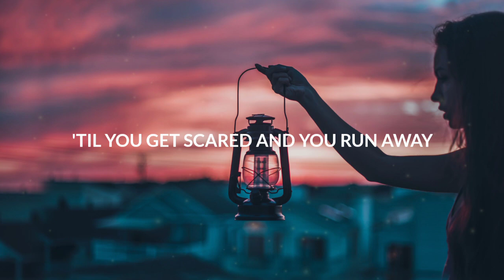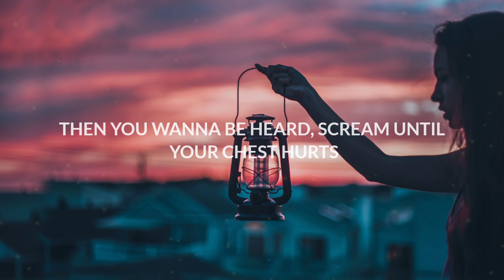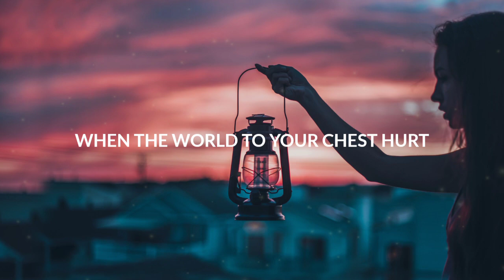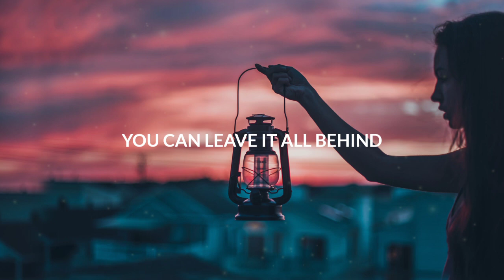Gryffin, John Martin - Cry (Lyrics)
Jason Ross - Open Water (Lyrics) feat. Heather Sommer

Midnight Kids - Monsters (Mr FijiWiji Remix (Lyrics)

Xaia, Rain Man & Oly - Change The World (Lyrics)

Melanie Martinez - Tag You're It (REZZ Remix) [Lyrics]

Background picture
👤Thought Catalog📷

If any producer or label has an issue with this song Or picture, please get in contact with us snd we will delete in immediately🌸

(Lyrics)
[Verse 1]
Time's on your side
When you're six years young and brave
Heart's beating wild
Like it's strong and could never break

[Pre-Chorus 1]
Then you meet your first love
Just to learn a lesson
Guess it's kinda fun in a funny way
Then it gets deep
And you say I'll never leave ya
'Til you get scared and you run away

[Chorus]
Remember while I say you can cry
'Cause your tears are gonna dry
I hope you know that I will be here
With my shoulder by your side
So cry
You can leave it all behind tonight

[Drop]
Cry, I

[Verse 2]
Now you're up in the night
Thinking 'bout a call that you never made
You work for a life
That you don't want anyway

[Pre-Chorus 2]
Then you meet a real one
Learn another lesson
Then you wanna be heard, scream until your chest hurts
Are you gonna stay or runaway?

[Chorus]
Hear me while I say you can cry

[Drop]
Cry, I

[Bridge]
When the words to your chest hurt
You can leave it all behind
When you know it can't get any worse
Keep your shoulder close to mine
When your eyes are about to burst
Let it out you'll be alright
Leave it all behind yeah

[Drop]
Cry